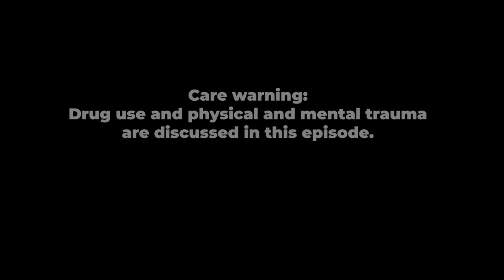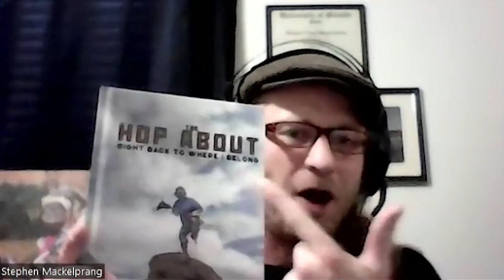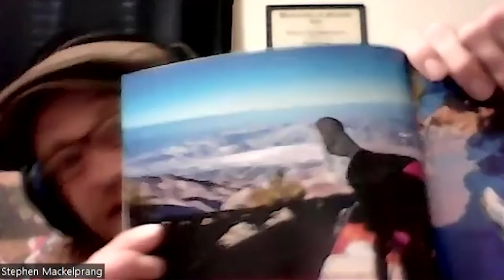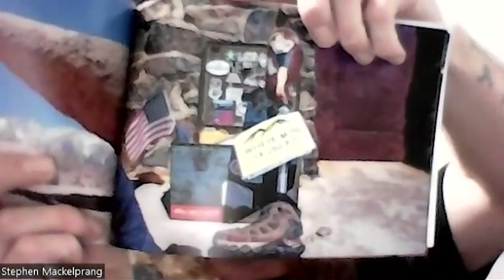How to see beauty all around you with Steve Mackelprang!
Thanks for reading this! I would greatly appreciate it!

Care warning: Drug use and physical and mental trauma are discussed in this episode.

Stephen Mackelprang, better known as Mack, was forced to slow down in life after he woke up without legs. Instead of seeing this as a tragedy, he kicked pain pills to the curb (metaphorically) and now joyously takes things a step slower, soaking in beauty all around he formerly rushed by. He's also come to understand that you are not defined by your mistakes, which he discusses in his book, The Hop About.

My toeful warriors: @nateberan